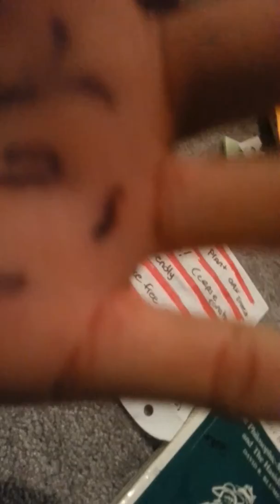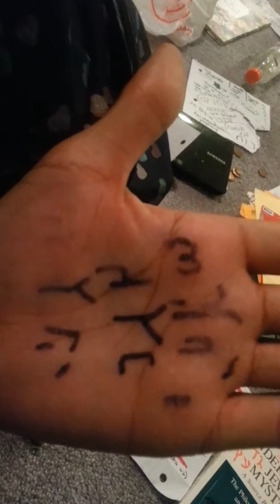(mom yoga) Qabbala: Now with more דרור (jewish humor w/ Kweli) II plur materia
Suburban Planet